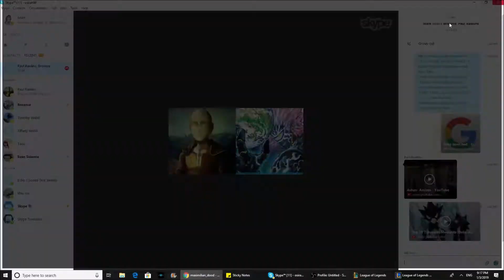The Cat Handicap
League is hard enough without 4 cats jumping on your keyboard lol